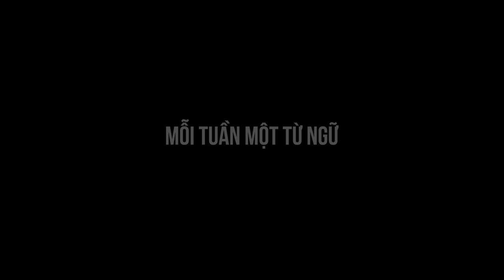Nhận Thức hay Kiến Thức - Từ nào là từ đúng?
Mỗi Tuần Một Từ Ngữ - Bài 32: Nhận Thức hay Kiến Thức
    1. Nhận thức là từ gốc Hán
“Nhận” là hiểu; “thức” là biết
“Nhận thức” là hiểu biết do khả năng suy luận, phán đoán mà có.
Thí dụ:
- Anh đã nhận thức được vấn đề.
- Nhận thức được vấn đề ô nhiễm môi trường.

2. Kiến thức là từ gốc Hán
“Kiến” là thấy; “Thức” là biết
“Kiến thức” là những hiểu biết có được nhờ học tập và từng trải.
Thí dụ:
- Vào đại học, tôi đã tích luỹ rất nhiều kiến thức.
- Giờ đây, tôi sẽ truyền thụ kiến thức cho thế hệ trẻ.
Như vậy, “Nhận thức” và “Kiến thức” là hai từ có nghĩa khác nhau. Tuỳ theo văn cảnh mà ta dùng từ “Nhận thức” hay “Kiến thức”.